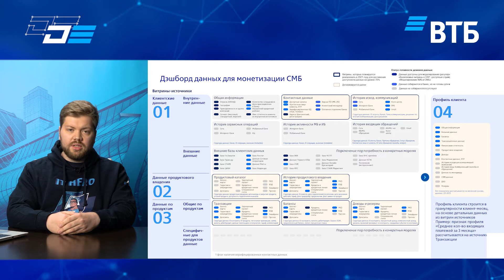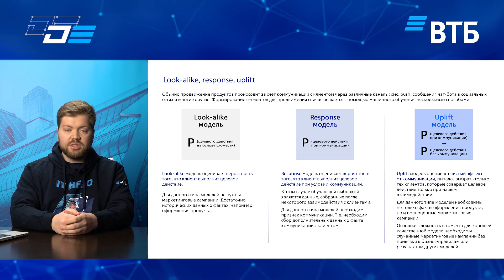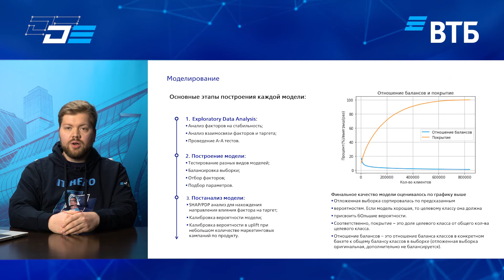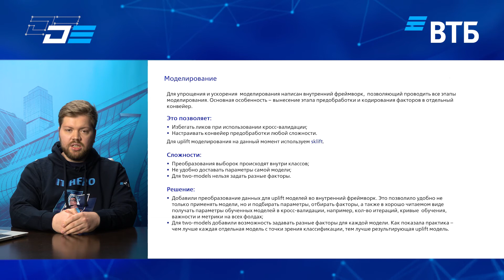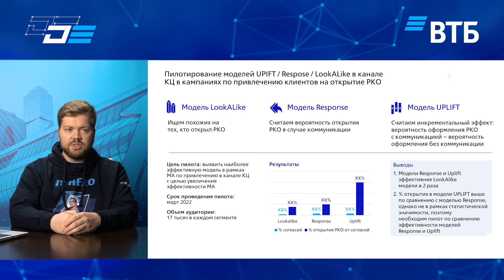Сизов В. и Григорьева А. | ВТБ От look-alike до uplift в моделях для жизненного цикла клиента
Доклад от команды моделирования жизненного цикла клиента ВТБ - Василия Сизова, тимлида команды, и Анастасии Григорьевой, руководителя направления. Василий и Анастасия рассказывают о том, как машинное обучение помогает в Жизненном Цикле Клиента, в частности, для предложения клиентам новых продуктов. В докладе затронуты темы банка данных для моделей look-alike, response и uplift, а также сложностей при использовании sklift. В конце коллеги делятся результатом применения моделей.